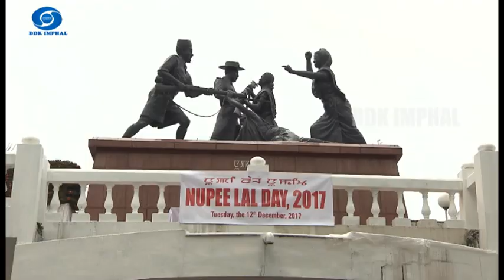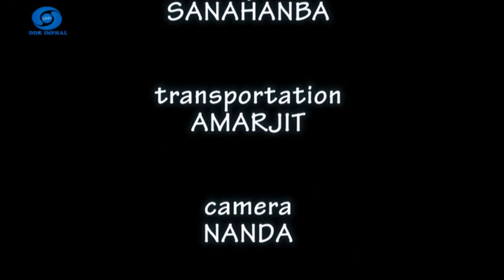A TV REPORT ON THE OBSERVATION OF NUPILAL 2017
DDK IMPHAL PRESENTS A REPORT ON NUPEE LAL DAY - 2017

Helper : Sanahanba
Transportation : Amarjit
Camera : Nanda
Assistant in production : Ngangom Santosh & K. Jeshmi
Editor : Tarun Mangang
Producer : Manibabu Likmabam & S. Chongloi